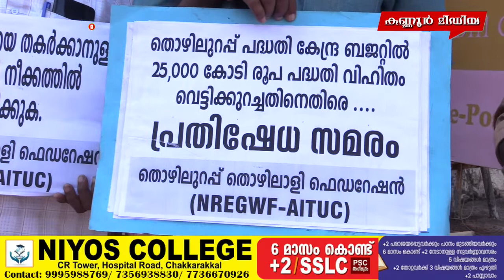കേന്ദ്ര ബജറ്റിൽ 2500കോടി പദ്ധതി വിഹിതം വെട്ടിക്കുറച്ചതിനെതിരെ എ.ഐ.ടി.യു.സി ധർണ നടത്തി.